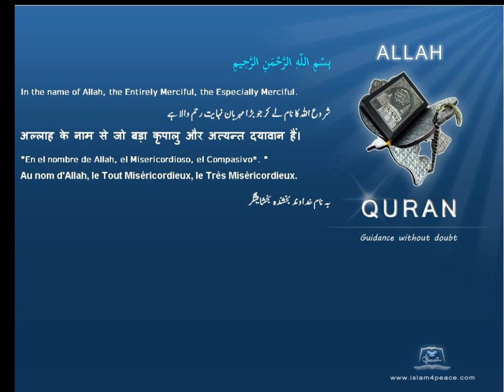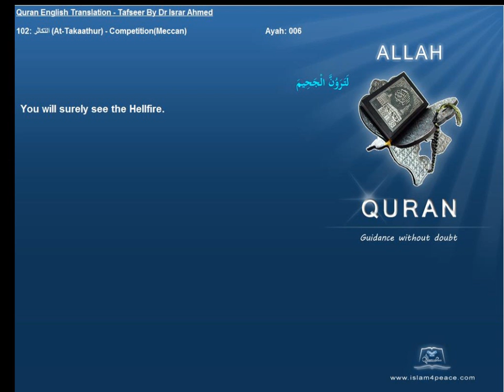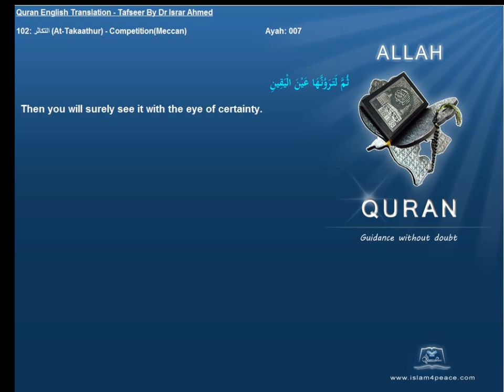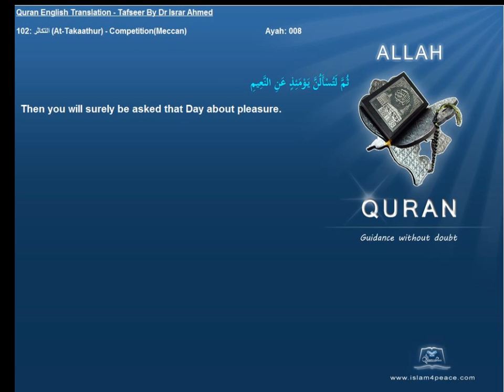Quran English Tafseer 102 التكاثر At Takaathur CompetitionMeccan Dr Israr Ahmed